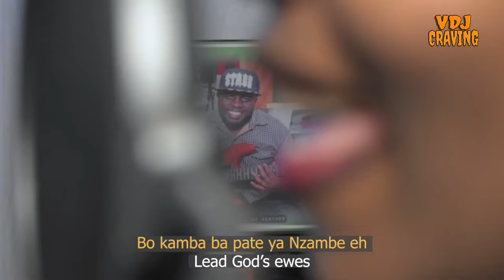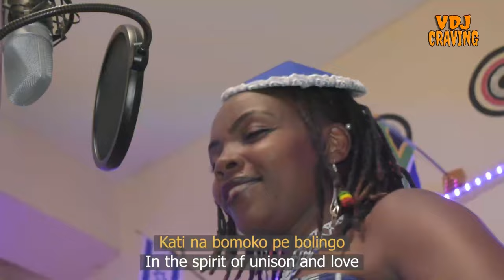BEST ZILIZOPENDWA & RHUMBA COVERS MIX 2024 SARAH KE CHERONYI MBILIA BEL VDJ CRAVING NADIA MALI SAFI🔥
✅ LIPA NA MPESA TILL NUMBER: 8339356

🎵 Unlock the Musical Magic!

🚫 No ads, just pure beats! This video is not monetized because I'm all about the music. If you're vibing with VDJ CRAVING, show some love with tips or gifts (every bit counts!):

🎧 Book Me for Unforgettable DJ Services:
From House Parties to Weddings and everything in between!

🎶 Let's make your events unforgettable with beats that move and groove! 🔥✨
Cheers to the rhythm! ✔❤👏 Thank you for being part of this musical odyssey.

BEST OF SERAH KE | BEST ZILIZOPENDWA RHUMBA MIX 2023 | AFRO COVER,CHARONYI NI WASI,DJ IVAN 254 Best of Serah Ke/zilizopendwa rhumba mix_Charonyi wasi_Afro cover_Nakei Nairobi_Ndanya mpongo love
DJ ESAU RHUMBA FT THE BEST OF RHUMBA COVER'S MIXTAPE 2023 BY FAYA TESS CONGOLESEMUSIC LATEST BONGO MIX 2024 MARCH RAYVANY J MELODY MARIO DIAMOND ZUCHU OTILE HARMONIZ LAVALAVA VDJ CRAVING NDAYA MPONGO LOVE (COVER)
CHARONYI NI WASI (COVER)OFFICIAL VIDEO Best of Serah Ke/zilizopendwa rhumba mix_Charonyi wasi_Afro cover_Nakei Nairobi_Ndanya mpongo love PAPA LOLO MOSE FAN FAN REGGAE COVER BY CAROL CONGA. RHUMBA MIX BY DJ LIZZY SOIREE EXPERIENCE. ZILIZOPENDWA CLASSIC HITS MIX | T FRESH TISTI,ZILIIZOPENDWA KENYUAN SONGS  BEST OF RHUMBA SONGS VIDEO MIX DJ BUNDUKI THE STREET VIBE #57 2024 RHUMBA MAPEK MIX / RH RXCLUSIVE RHUMBA MIX 2024 | RHUMBA COVERS MIX | SERAH KE,CAROL KONGA,MADILU SYSTEM,FALLY IPUPA | DJ IVAN 254 Serah Ke Angelike Cover (OFFICIAL VIDEO) NDAYA MPONGO LOVE REGGAE COVER BY CAROL CONGA HIT AND RUN / COMMAS - AFROBEAT VIDEO MIX 2024 [DJ CLEF] ft Ayra Starr,davido,burnaboy,omah lay,kidi NEW AFROBEATS MIX,NEW BONGO MIX 2024,VDJ CRAVIING VIDEEO MIX,VDJ CRAVING BONGO MIX,VDJ CRAVING AFROBEATS,NAIJA AFROBEATS  BEST SLOW RHUMBA VIDEO VOL 20 | DJ CLEF | MAYDAY | CARTE ROSE | FALLY IPUPA | FABREGAS | KOFFI   4 HOURS NONSTOP SLOW RHUMBA VOL 18➡️ DEEJAY CLEF➡️FERRE GOLA | KOFFI |FALLY | FABREGAS |EXTRA MUSICA  RHUMBA MIX 2024 VOL 25 - DEEJAY CLEF 🎙FALLY IPUPA🎙KOFFI OLOMIDE🎙MADILU 🎙FRANCO🎙 FERRE GOLA🎙FAYA TESS  RHUMBA MIX | BEST MADILU SYSTEM TRIBUTE MIX 2021 | DEEJAY CLEF | PDG NICO  VDJ JONES RHUMBA MIX Franco madilu system YONDO SISTER, BEST SOUKOUSS HITS NONSTOP MIX - 2022 EDITION House of Rhumba TV Officiel  BEST OF THE BEST RHUMBA MIX -ALLAN BANDI & CHANDO DJ  MADILU SYSTEM RHUMBA VIDEO MIX - DJ ROYAL D 🔥RHUMBA NONSTOP ZILIZOPENDWA 2023 VIDEO MIX-(Best of Madilu System,Tshala Muana, Oliver N'Goma, Soukouss Mix - Chichi The DJ, Pepe Kalle, Diblo Dibala, Soukouss,Ngouma Lokito, Freddy De Majounga Zerb - Mwaki (Feat. @Sofiya_Nzau) [Official Music Video]